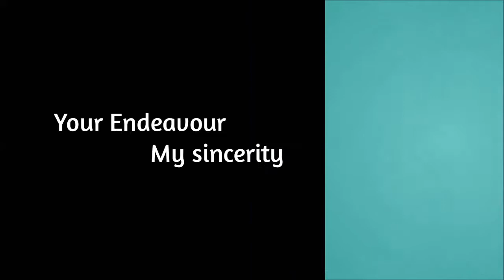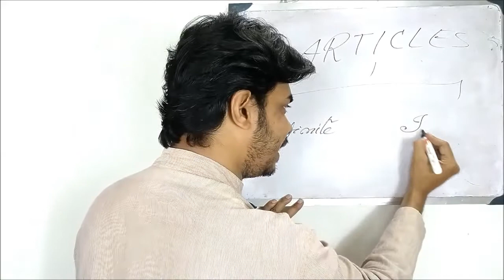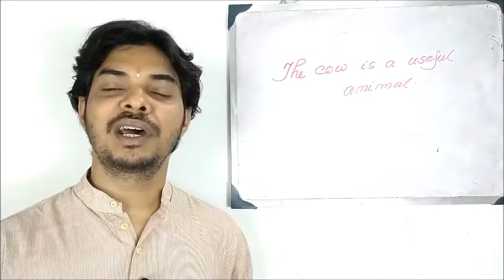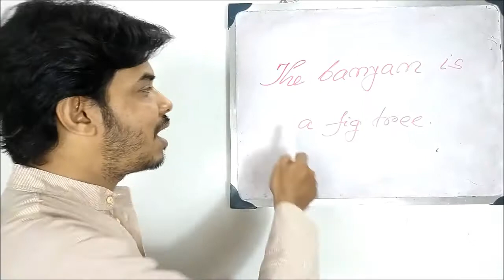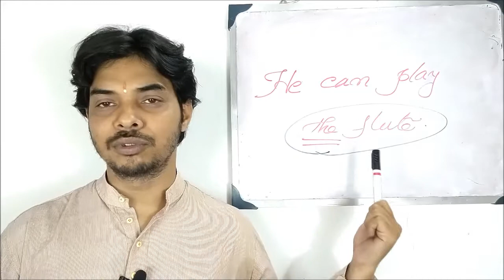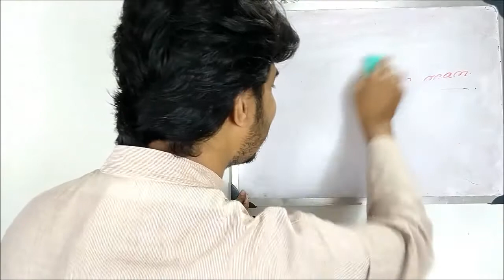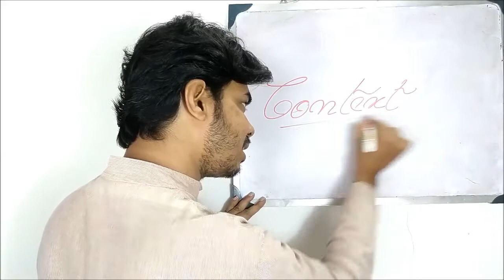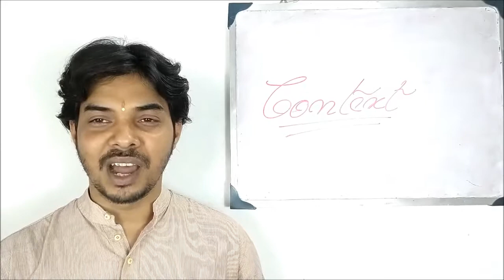Myth regarding definite articles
most of the times we find that our learning of english grammar is guided by some fixed rules. These again create a myth like situation where we remain fixed with the rules and do not follow its spirit. Hence it makes a confusion when we need use them in practical field.
Definite article is always not  "the". a/ an can be used as definite sometimes and the can be used as indefinite too.